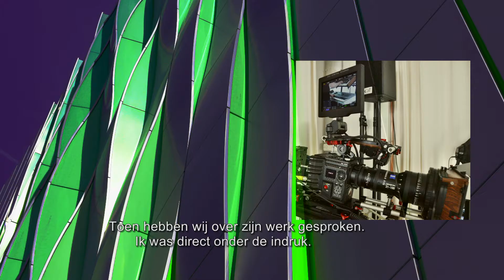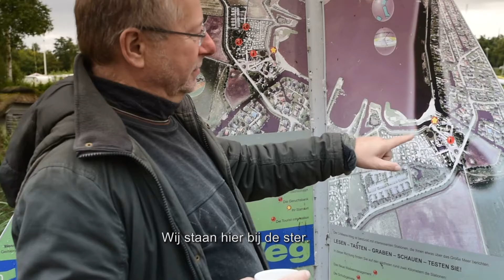het Grosse Meer tussen Aurich en Emden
Volker Kuhnert beschrijft het Grosse Meer tussen Aurich en Emden in een toverachtige beeldweergave.
Camera geluid en montage Han Gerretsen
Presentatie en redactie Volker Kuhnert